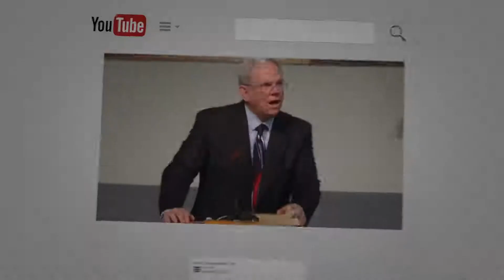I Have Called Them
Pastor Rodgers preaches this special message on the day Faith Baptist Tabernacle commemorates the sending of Evangelist Tim Schmidt and his wife Megan Schmidt into full time evangelism.

We are an independent Baptist church in North Highlands, California standing for the fundamentals of the Christian faith. We invite you to come visit us.